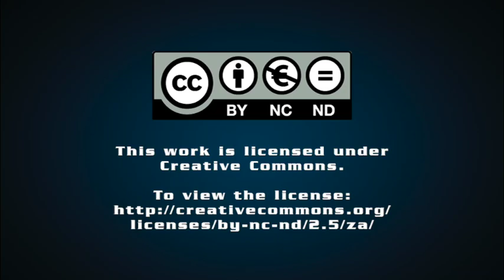The Misery Merchants: Life and Death in a Private South African Prison – Ruth Hopkins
Thabo Bester, ‘The Facebook Rapist’ and prison escapee, now faces criminal charges. Bester, who ran a business from jail, escaped from Mangaung Prison last year, having faked his suicide.